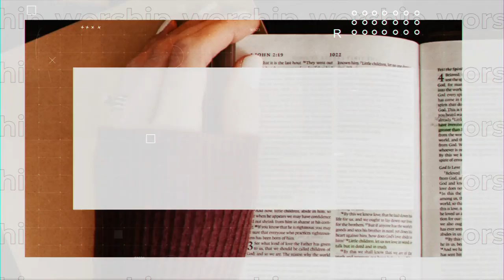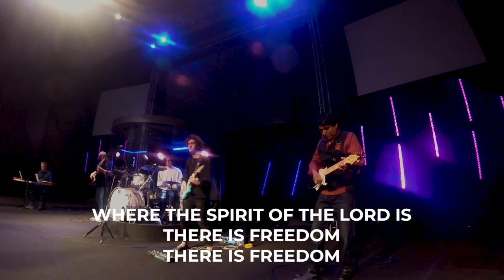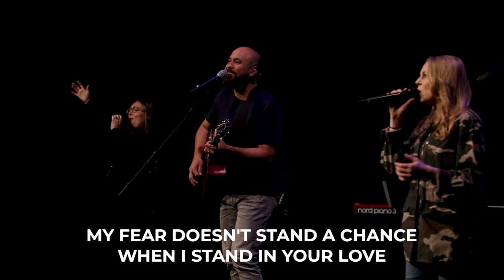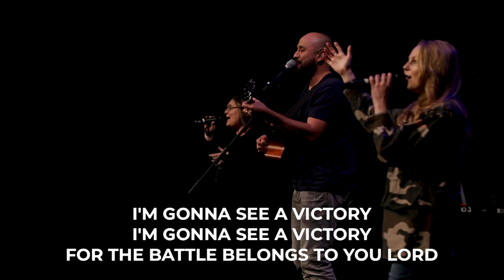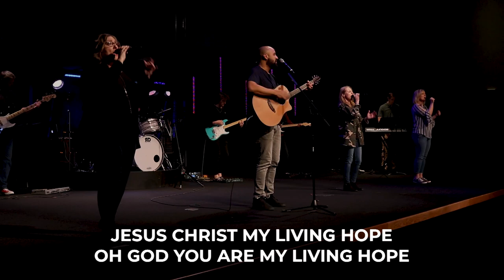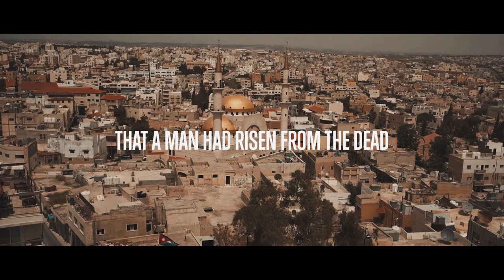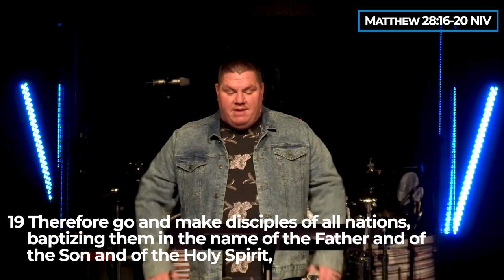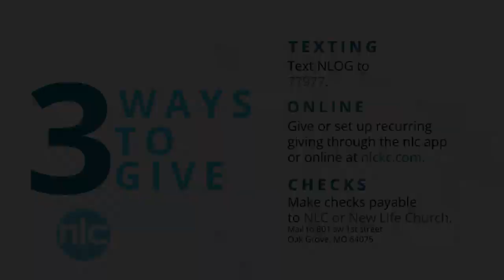Fisher's of People | New Life Church Online 4_19_2020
New Life KC welcomes you to church online. We are so happy you chose to join us for this worship experience. We invite you to join in: clap, sing, raise your hands, pray, and take notes.